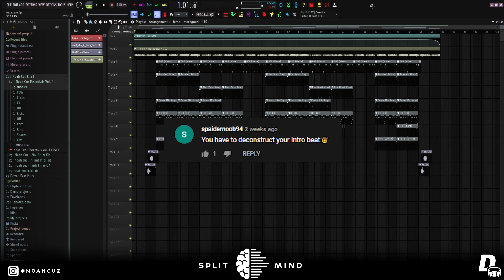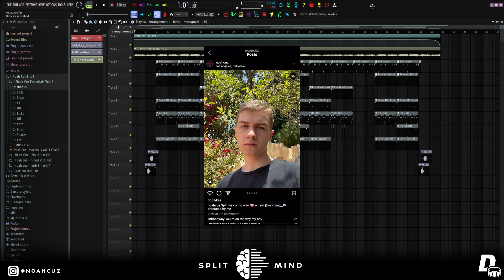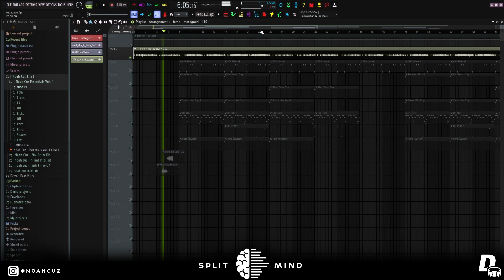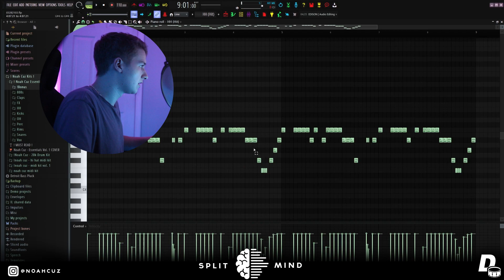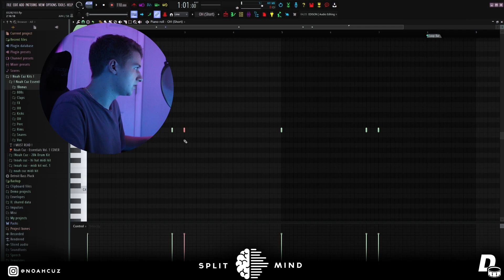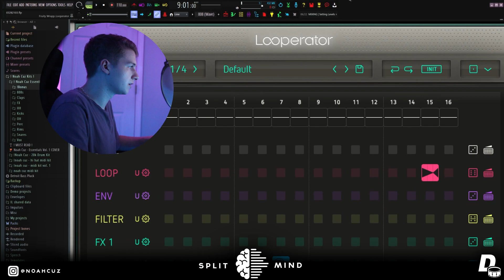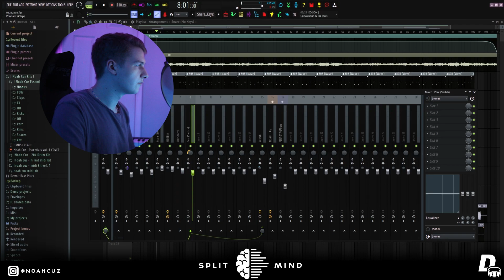How WHEEZY Makes GUITAR Beats for Gunna and Lil Keed | FL Studio 20 Tutorial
Want to learn from me? Dm me "skool" on Instagram